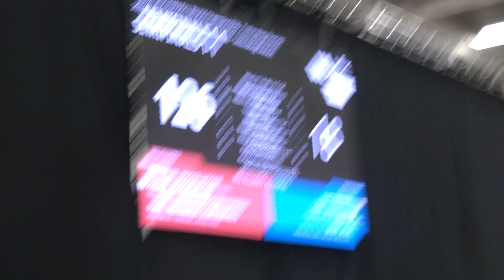99904B Boogie Woogie | Mic'd Match | SF 1 VEX Worlds Technology Division | Points & Plates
Get into this mic'd up semi-final match with 99904B Boogie Woogie. The #1 alliance captain and winners of the Design Award at Worlds. This alliance has some good luck after their opponent breaks down but hear the pre-match strategy along with the match and post-match discussions on Points & Plates.

0:00 Pre-Match
4:11 Semi-final 1 Match
7:07: Post-Match